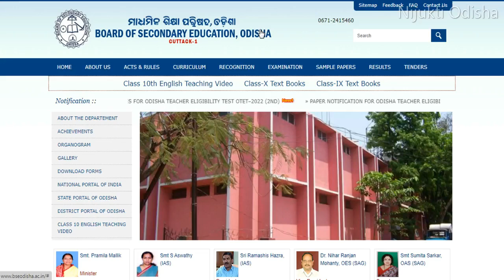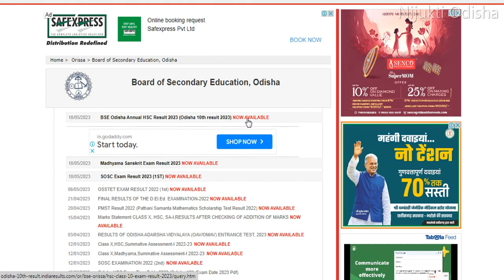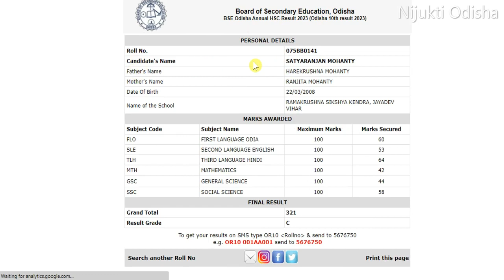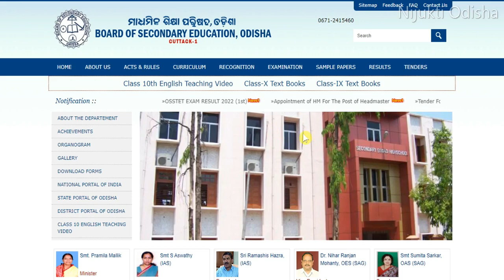How to Check BSE Odisha 10th Result 2023//Odisha Matric Result 2023// Odisha 10th Result